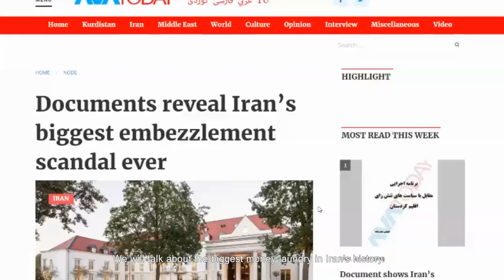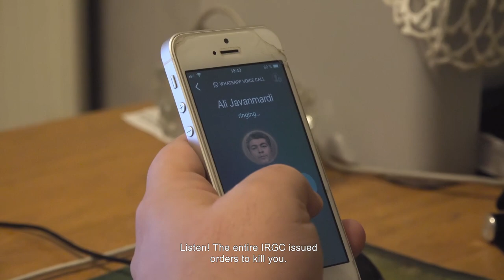Syn Mułły reż. Nahid Persson - Trailer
100 min. | dokument | Szwecja 2023
reż. /dir. Nahid Persson
Kup bilet na 64. KFF

Ruhollah Zam, represjonowany dziennikarz z Teheranu, był zmuszony wyjechać z rodziną do Francji, lecz nawet tu musi żyć w konspiracji. Reżyserka towarzyszy mu podczas zdalnej pracy i w codziennym strachu. Okazuje się, że międzynarodowa sieć aktywistów jest infiltrowana przez irański reżym.